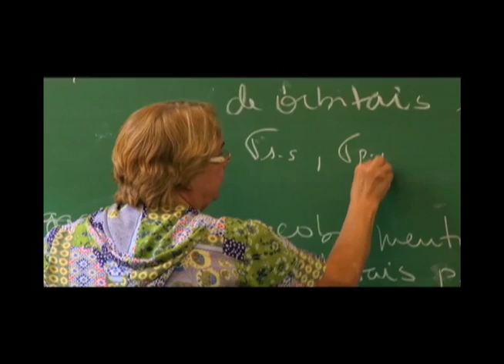USP pode trazer novos cursos para Santos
Representantes da USP visitam o prefeito Paulo Alexandre Barbosa e acenam com possibilidade de trazer novos curso para Santos